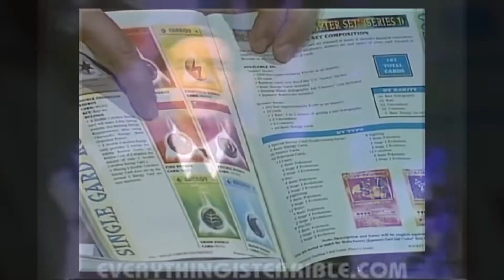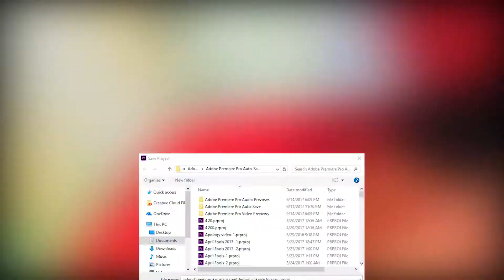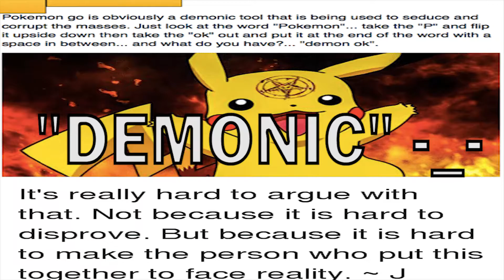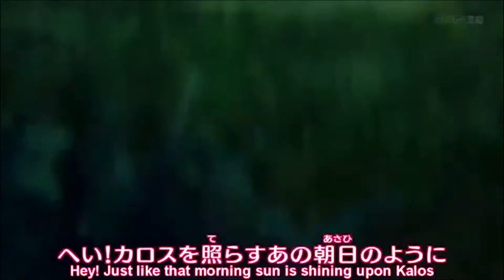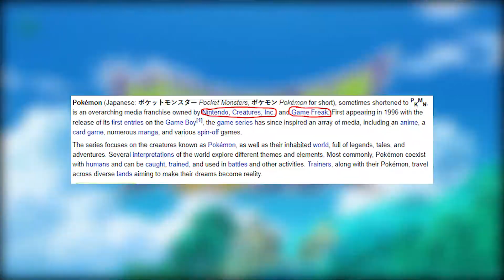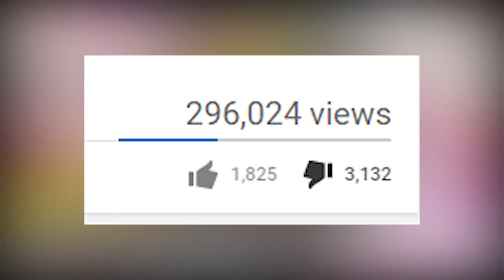POKEMON ARE NOT DEMONIC!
Apparently, a game where you capture Pokemon and battle other Pokemon is considered to be demonic. I'm telling you in this video how untrue that claim really is.